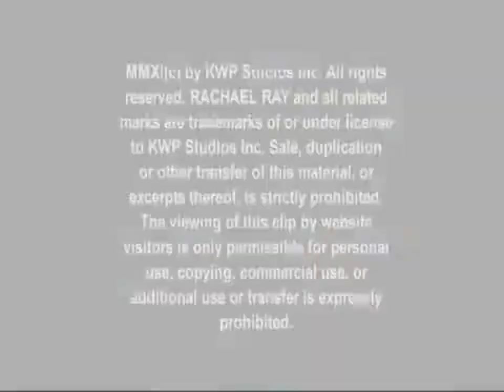Food Network Star Finalist: Jeff Mauro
Jeff Mauro hopes his devotion to the sandwich will set him apart from the other finalists! Check out his latest creation - a pork chops and apple sauce between bread.